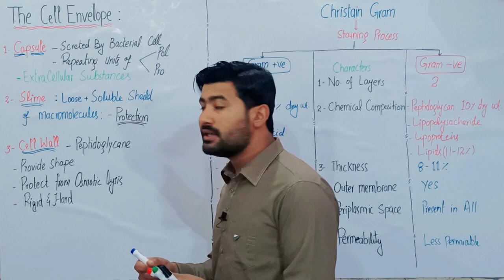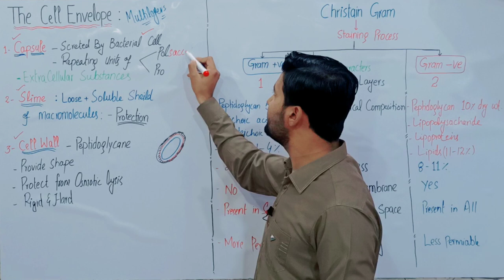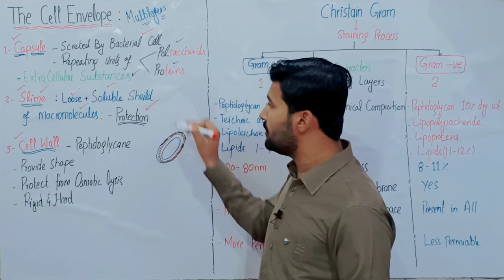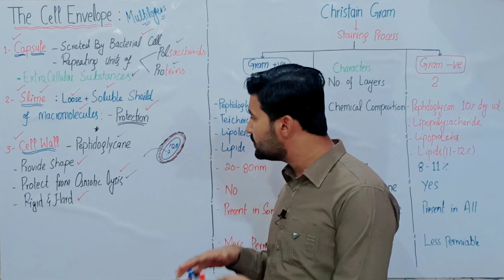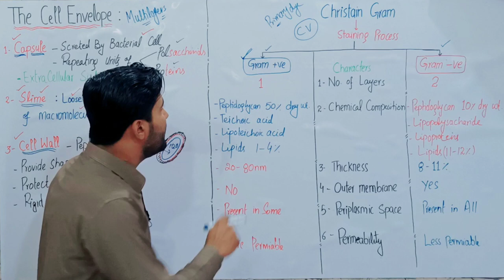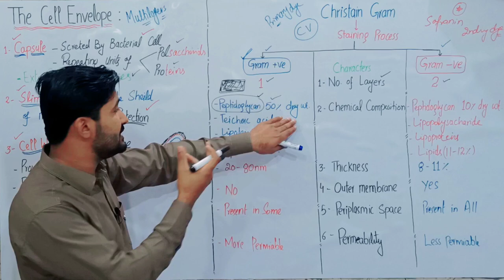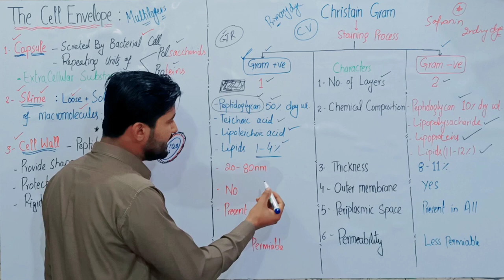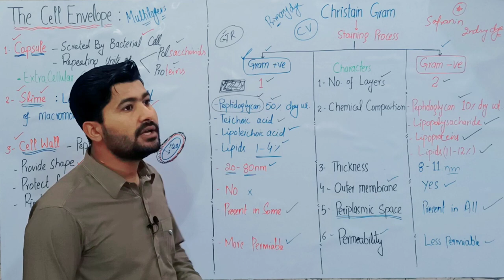6.4 Bacterial Cell Envelope | Bacterial Cell wall and Gram staining by Irtisamsbiology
The cell envelope comprises the cell membrane, the cell wall and an outer membrane if present. In bacteria with 1 membrane (Gram-positive) the cell envelope consists of the cytoplasmic membrane, cell wall and capsule. In bacteria with 2 membranes (Gram-negative) the envelope consists of the cytoplasmic membrane, cell wall, periplasmic space, outer membrane and capsule. The archaeal cell envelope generally consists of single membrane covered by a surface layer (S-layer). Ignicoccus species exceptionally have an outer membrane which encloses a large periplasmic space. Extreme thermophiles and acidophiles have tetraether type glycerophospholipids with C40 isoprenoid chains. The yeast cell envelope is a protecting capsule which consists of the cytoplasmic membrane, the periplasmic space, and the cell wall.